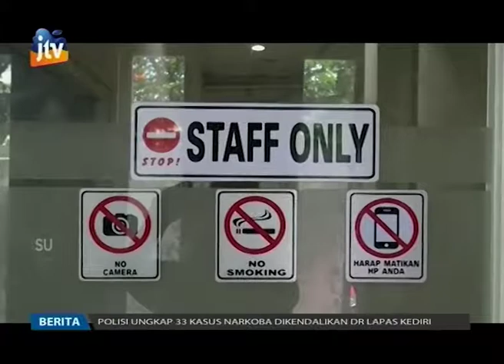Maulia Lestari Minta Maaf Kepada Yayasan Putri Indonesia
Mantan putri indonesia 2016 diperiksa penyidik Subdit Lima cyber Ditreskrimsus Polda Jatim selama 7 jam, terkait dugaan keterlibatan dirinya dalam prostitusi online artis.